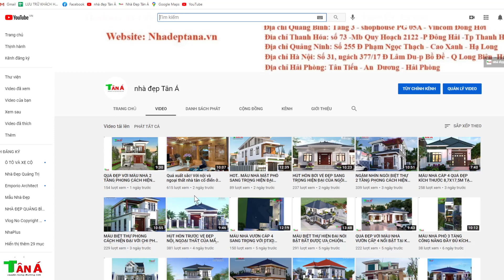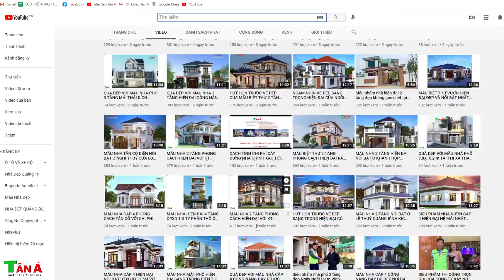MẪU NHÀ CẤP 4 NỔI BẬT NHẤT THỊ TRẤN CON CUÔNG NGHỆ AN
+ Facebook cá nhân giới thiệu mẫu nhà đẹp này :
+ Mô tả : anh Nguyễn Thị Xuyến ở Thị Trấn Con Cuông Nghệ an
+ SĐT người làm video:Bùi anh Hào sdt:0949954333